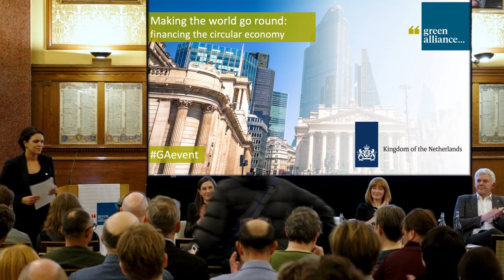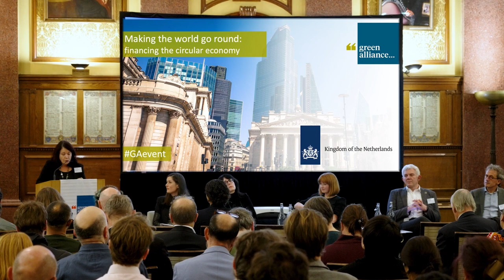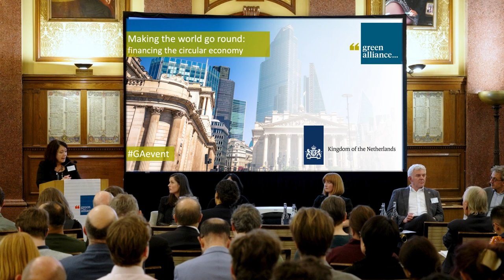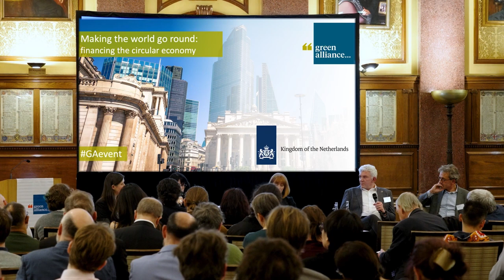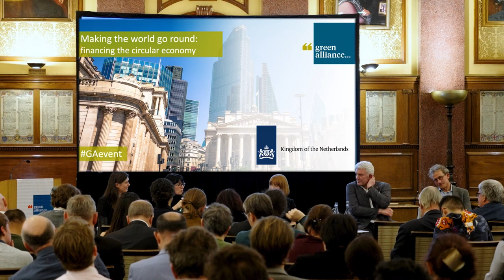Making the world go round: Financing the circular economy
On Thursday 15 February 2024, organised jointly by Green Alliance and the Embassy of the Kingdom of the Netherlands, this event explored the role of finance in powering the change to a more circular economy.

Half of global emissions result from extracting and processing raw materials for products, as well as food and fuel, according to the UN, so it will be impossible to tackle climate change without a fundamental rethink of raw material use.

But using fewer resources and extending the lifetime of products is not only good for the planet, it makes economic sense. This is what the circular economy is about. A circular economy would bring greater GDP growth and more jobs, lowering an economy’s exposure to volatile material markets. An increasing number of businesses see these economic opportunities and are developing approaches with climate resilience and circular systems in mind.

Moving to a circular economy that preserves resources at their highest value for as long as possible will take concerted effort to unlock the potential of new business models. At the UK government level, policies such as ‘Maximising resources, minimising waste’ and the Green Finance Strategy should help to translate these ambitions into reality. But are they enough to ensure the funding needed and remove tax and legal barriers? How will they translate ambition into concrete action?

This is not only the responsibility of the government. A truly circular economy requires a new perspective, experimentation and daring to shape a new future. Bankers, investors and others in the financial sector must play a key role in driving the transition. But how are they integrating the growing risks of resource depletion and insecure supply chains into their modelling? How could a different approach by financial and investment institutions evolve to improve certainty for cash flow for circular businesses, long term stability and supply chain contracts?

The panel discussion included an audience Q&A and was followed by drinks and networking.

Keynote: Afke van Rijn, director general for the environment and international affairs, Government of the Netherlands

Panellists
-  Chair: Libby Peake, head of resource policy, Green Alliance
-  Agnes Estibals, deputy director, business decarbonisation and energy transformation policy, DESNZ
-  Charlotte Morley, founder and CEO, The Little Loop
-  David Greenfield, Founding Partner and Executive Chair, etsaW Ventures
-  Guy de Sévaux, team lead bioeconomy and circular economy, Invest-NL

For more ideas, debate and insights from Green Alliance, head to our blog and podcast channel.